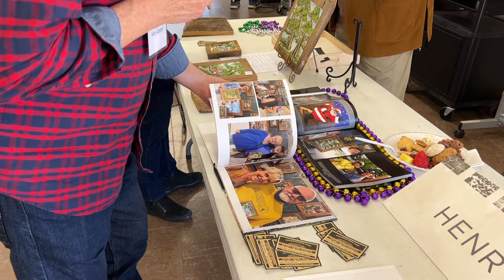Henry Watson visits OLLI-Feliciana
Artist and wood-carver Henry Watson of Livonia, La., visited the Feliciana chapter of OLLI-LSU to deliver a presentation on his work, his life and his inspiration.